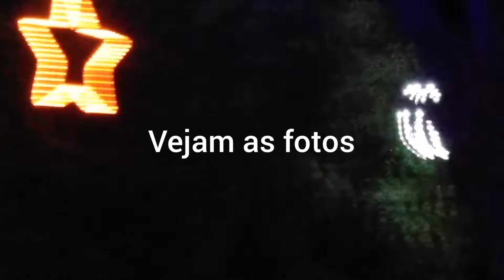Natureza iluminada no natal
Veja como minha cidade Ponto Novo, a natureza tá iluminada.